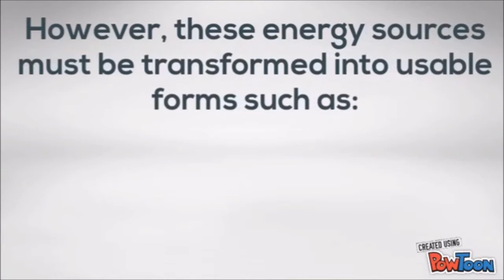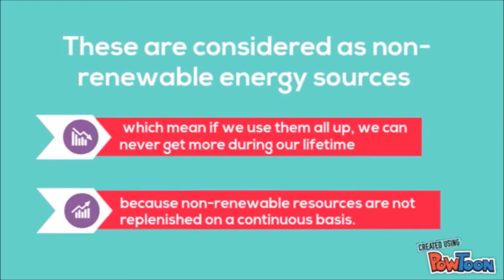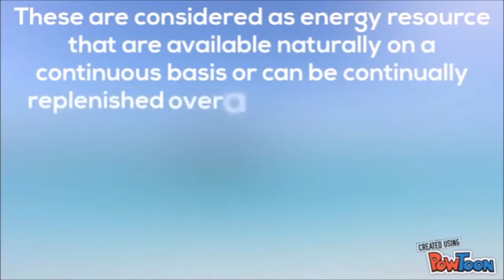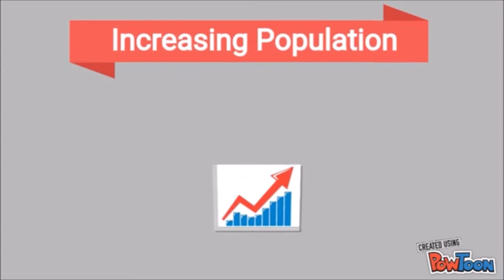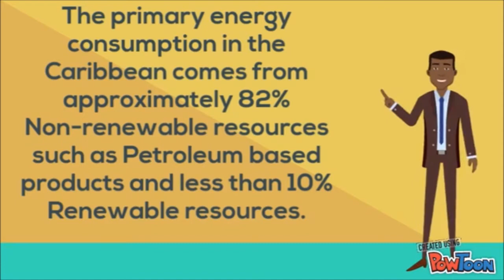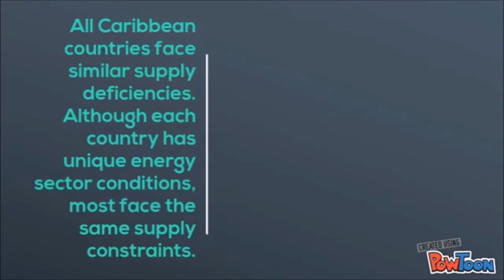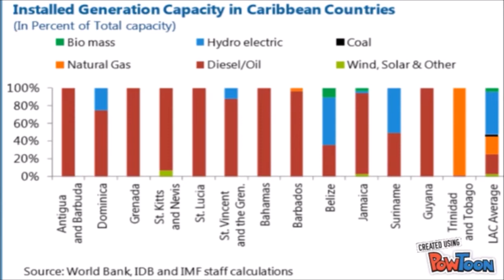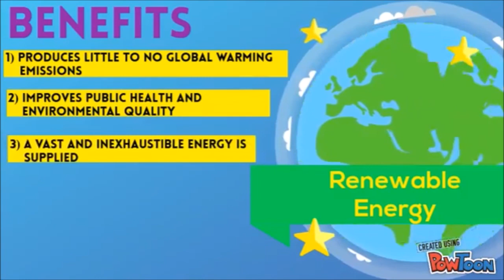Implementing Renewable Energy Throughout the Caribbean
This video serves as an educational tool, to bring about awareness concerning the potential role of renewable energy resources in the Caribbean.